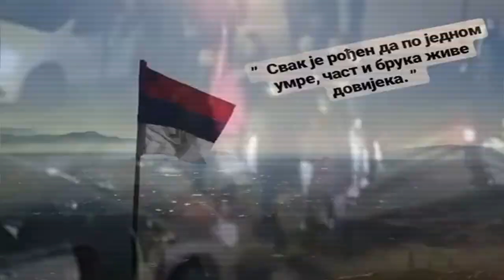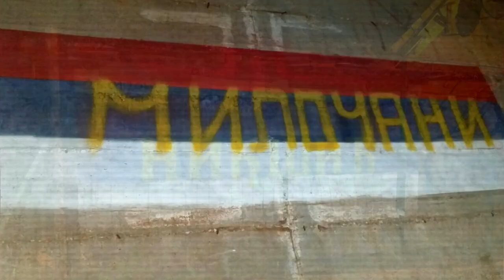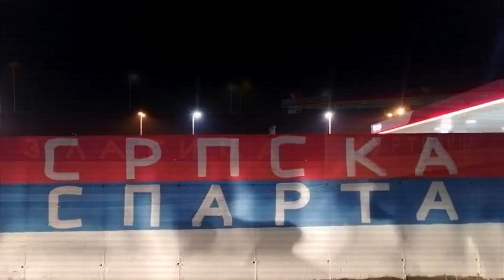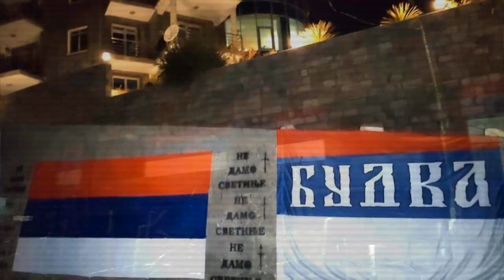ＳＥＲＢＷＡＶＥ － ＴＲＩＣＯＬＯＵＲ ＲＥＶＯＬＵＴＩＯＮ 運でがコ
I've made a similar video before, but it only featured the first few tricolours that popped up in Montenegro. Now they are everywhere and Police started cracking down on Serbs trying to pain them. It's a serious revolution.